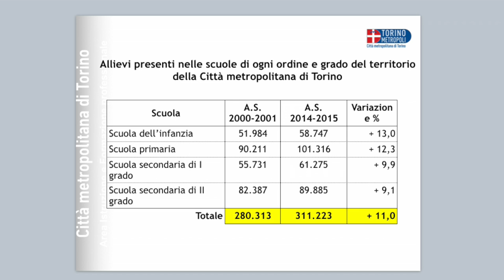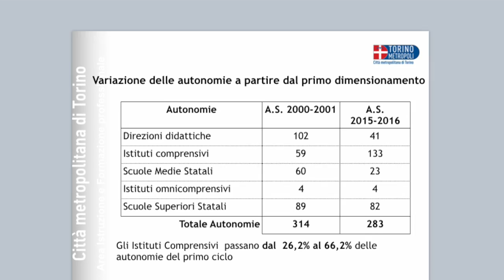Programmazione Scolastica 2016/2017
Conferenza territoriale sul dimensionamento e la programmazione dell’anno scolastico 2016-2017. Durante l’incontro sono state raccolte indicazioni e proposte di Comuni e scuole in merito alla programmazione scolastica in vista del decreto che la Città metropolitana dovrà emanare entro il 23 novembre. 2017.